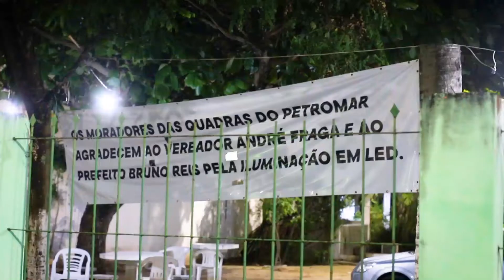ILUMINAÇÃO EM LED NO PETROMAR, REGIÃO DO BAIRRO STELLA MARIS - RELATOS MORADORES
Relatos de moradores do bairro de Stella Maris, na região do Petromar, dizendo o quanto melhorou com a iluminação em LED na região